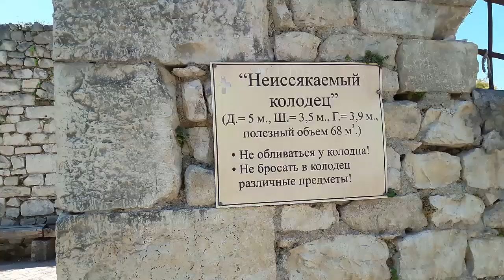Старая крепость Анакопия. Новый Афон. Абхазия. Август 2019